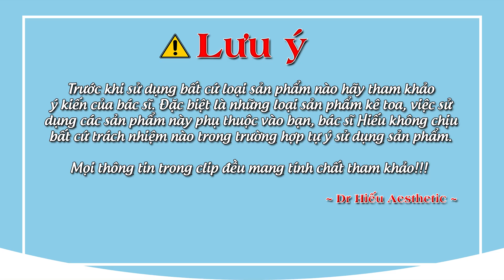Combo Cách chăm sóc da Nám tại nhà- Trên nền da dầu, da hỗn hợp podcast | Dr Hiếu Podcast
Nám da là một trong các vấn đề sắc tố khó giải quyết, tuy nhiên không phải là không có cách. Không ai có thể đảm bảo rằng nám da co thể hết 100% nhưng nếu chăm sóc da khoa học và phù hợp thì có thể phần nào giúp da mờ nám và đều màu hơn.
Vậy chăm sóc da tại nhà cần gì để trị nám? Combo cách chăm sóc da nám tại nhà trên nên da dầu, da hỗn hợp có khác gì da không?
Tham khảo video này từ Bác sĩ Hiếu để biết cách trị nám tại nhà nhé

0:00 Mở đầu
0:05 Chăm sóc da nám tại nhà
0:33 Phác đồ chăm sóc da dịu nhẹ, từ từ
1:15 Sử dụng đường bôi
2:55 Combo uống hỗ trợ xử lý nám
5:00 Kem chống nắng
8:00 Hỏi đáp cùng bs Hiếu
8:57 Outro